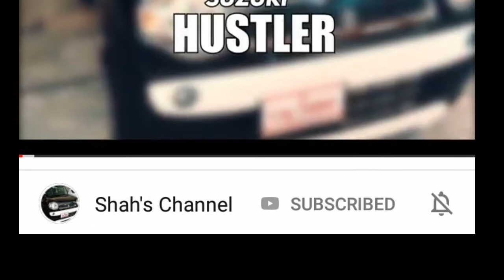Corolla xli automatic 2018| Pakistan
Assalam!  Friends its a corolla xli automatic which is recently launched by Toyota Indus Motors in Pakistan.
Before this variant the company only launched xli with manual gear box and now the company launched automatic varient of corolla xli.
Remember that Toyota Indus Motors launched their new shape of corolla in 2014.
PRICE:- Ex-factory price of corolla xli automatic is 20,19000